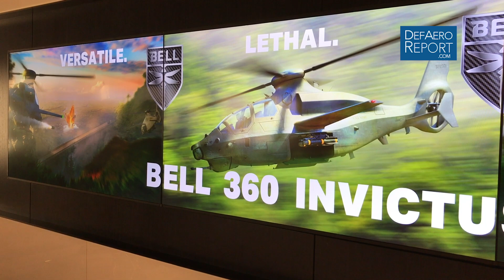Bell's Flail, Lazzara on 360 Invictus for US Army's Future Attack Reconnaissance Aircraft Contest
Keith Flail, the vice president for advanced vertical lift systems at Bell, and Frank Lazzara, the company's director for advanced vertical lift systems sales and strategy, discuss the 360 Invictus helicopter the company will propose in the US Army's competition for a Future Attack Reconnaissance Aircraft with Defense & Aerospace Report Editor Vago Muradian at Bell's Advnaced Vertical Lift Center in northern Virginia. Flail is a retired US Army lieutenant colonel who flew the OH-58D Kiowa Warrior and Lazzara is a reitred US Air Force lieutenant colonel who started his career in the Army flying Kiowas before joining the Air Force to fly the MH-53 Pave Low and MV-22 Osprey aircraft.